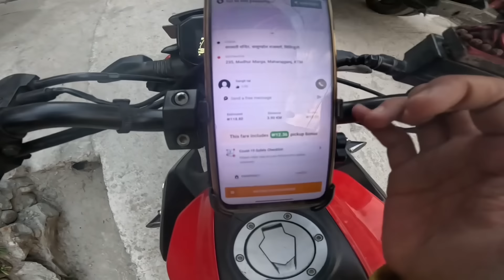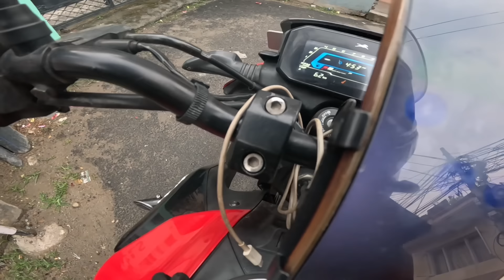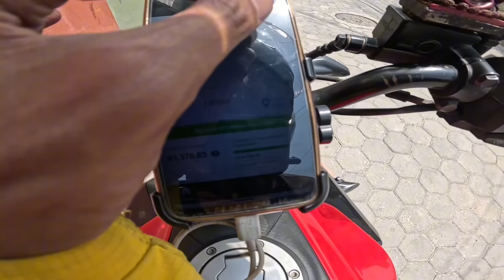Pathao Indrive मा पैसा ने पैसा 😂 Cute Girl On Pathao